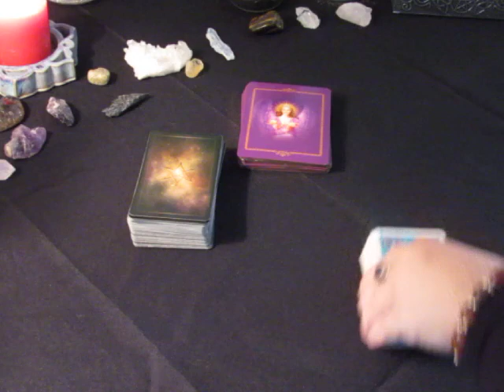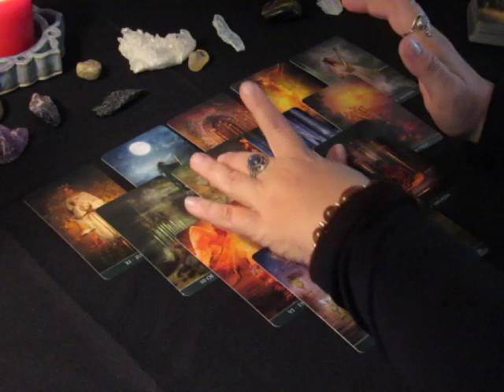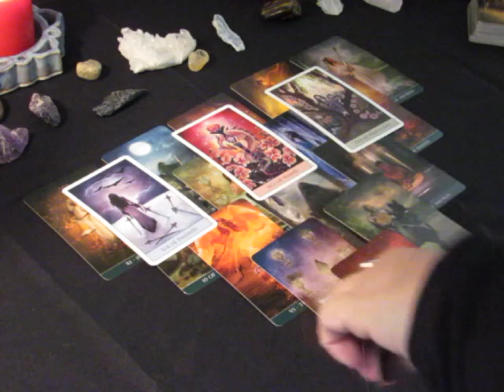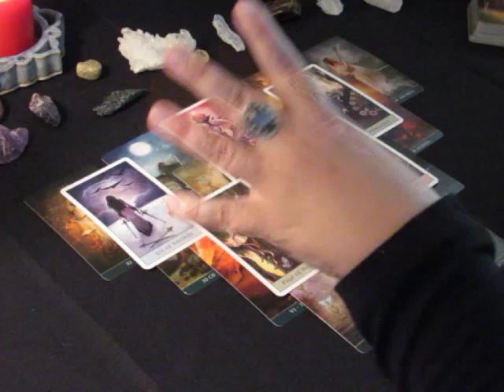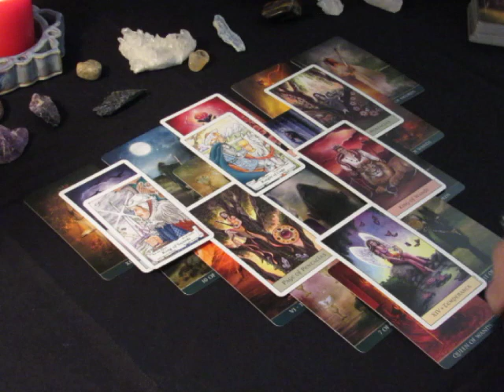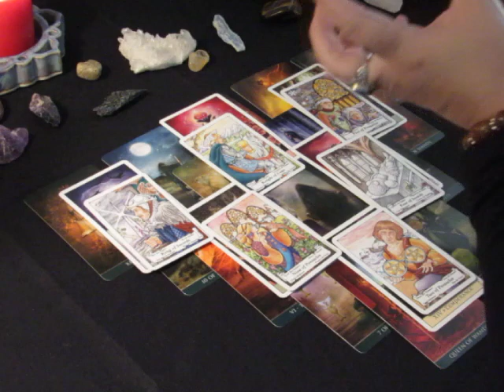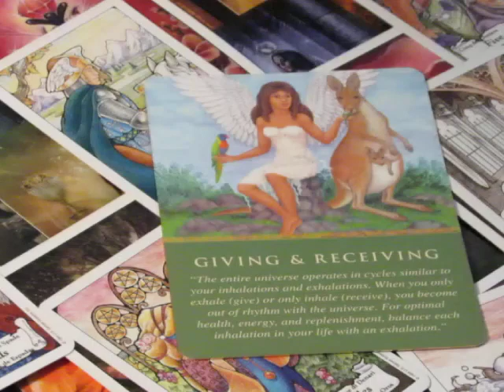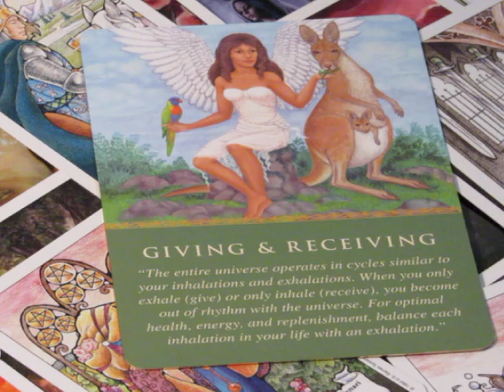~Pisces~November 2017~Time For a Change~Tarot Reading